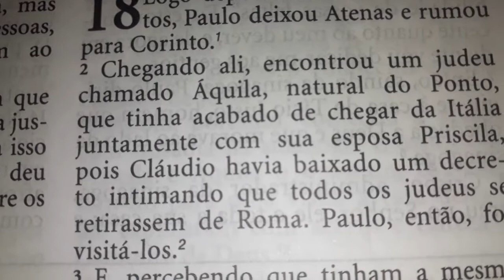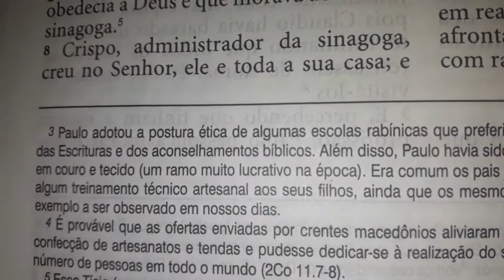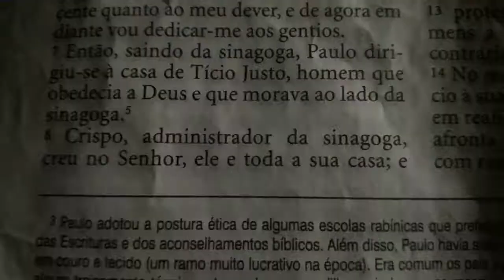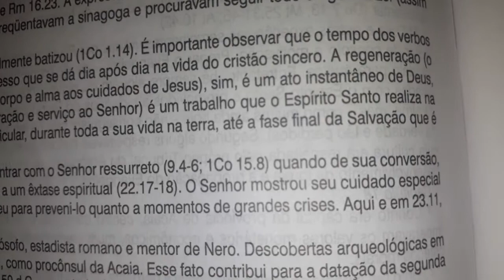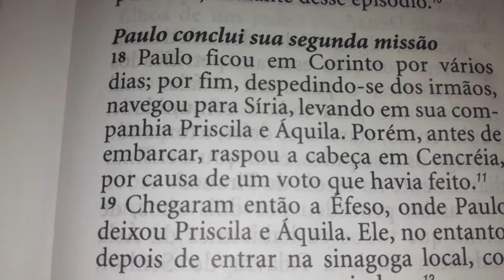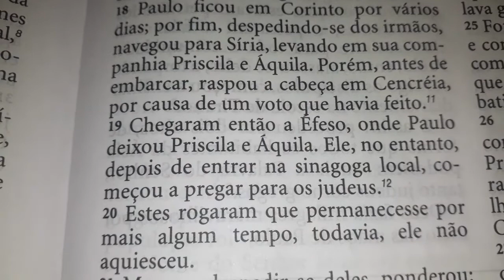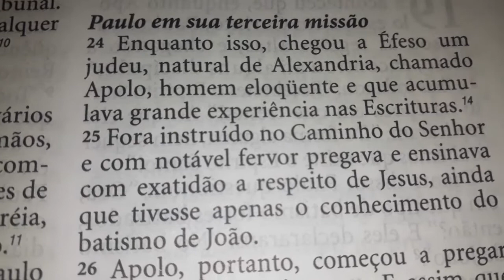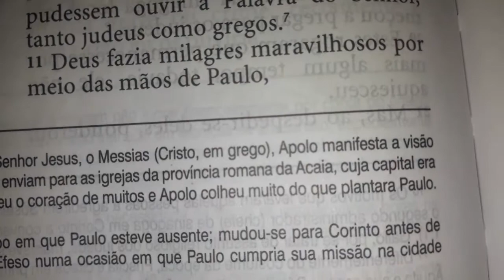Atos dos Apóstolos 18 | Bíblia King James Atualizada (KJA)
Diagrama do conteúdo do livro de Atos dos Apóstolos (Bíblia King James Atualizada)